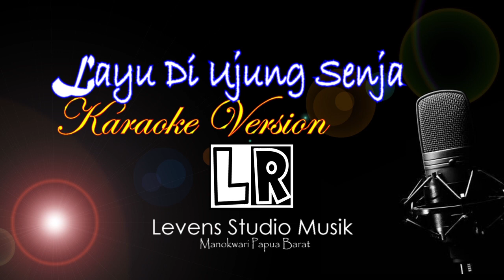Layu Di Ujung Senja - Black Brothers - Karaoke Version - Original Musik & Klip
Layu Di Ujung Senja - Black Brothers - Karaoke - Original Klip Levens Studio Musik Manokwari.
Legendaris pemusik Papua Black Brothers yang perlu dikenang sepanjang masa.

Musik karaoke terbaru dari Levens Studio Musik Manokwari Papua berjudul LAYU DI UJUNG SENJA dari The Legend musik Papua Black Brothers.
Dengan musik dan video klip yang dibuat mendekati asli (original) Black Brothers agar penyanyi karaoke benar- benar merasakan atmosfer Black Brothers saat bernyanyi. 👍
Silahkan berkaraoke 🙏❤️

❤️ LAYU DI UJUNG SENJA ❤️

Di kebisuan pagi lembut
Kau memandang wajah bunga mawar
Di hatimu bersarang luka yang meradang
Betapa pedihnya cintamu menghilang

Tinggal kepedihan bercumbu rayu
Kau biarkan cerahnya pagi berlalu
Berteman kuntum mawar yang t’lah layu
Kau biarkan sejuknya senja berlalu
Adakah seberkas sinar purnama
Menyinar membelai di ujung senja

Biar, biar dia berlalu
Mawar, mawarpun telah layu
Senyumlah, senyumlah kau kalii ini
Sambutlah sinar purnama di hati

Di ujung senja itu
Kau masih disana memandangi mawar